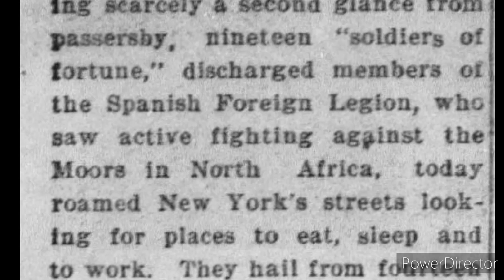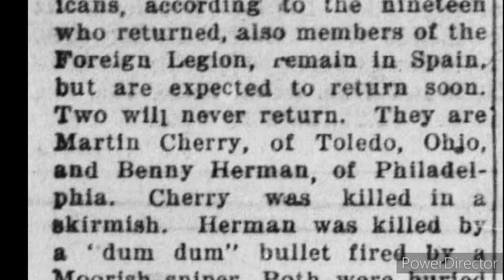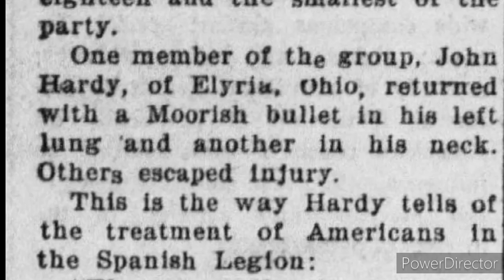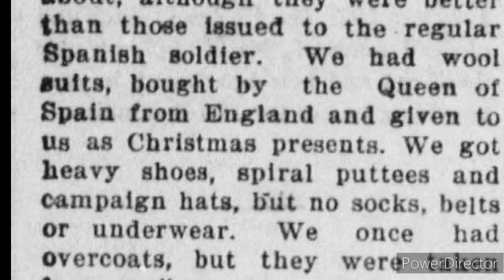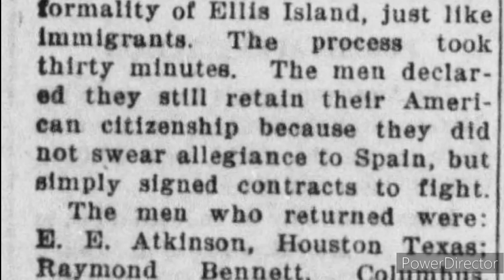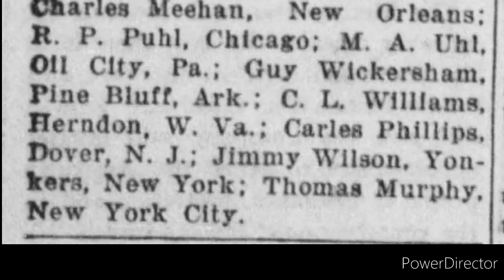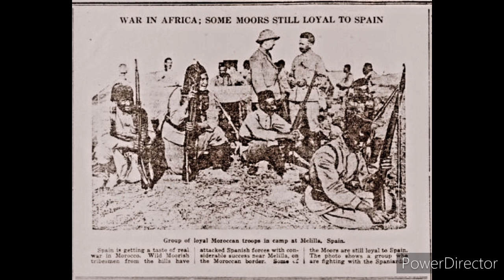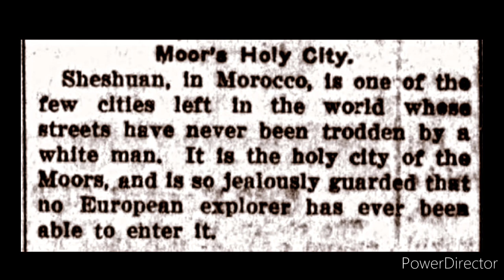Spanish Foreign Legion and United States Citizens Commit Genocide Against Moors 1922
The establishment of the French protectorate in Morocco in March 1912 resulted from the implosion of the Moroccan polity after decades of European interference in Moroccan affairs. In November 1912, owing to British insistence that a buffer be created between French North Africa and Britain’s strategic base at Gibraltar, the French granted Spain a protectorate “sublease” of 7,700 square miles (20,000 square km) along Morocco’s Mediterranean coast. That territory was contiguous with Spain’s long-established enclaves of Melilla and Ceuta and reflected Spain’s desire to reestablish a colonial presence after the humiliating losses of the Spanish-American War (1898).

Unfortunately for Spain, much of the protectorate was an inaccessible rural backwater of difficult mountainous terrain inhabited by dozens of Berber groups, known collectively as the Rif. Although those groups were nominally subject to the Moroccan sultan’s authority, most preserved considerable local autonomy and were absolutely opposed to being ruled by Spanish Christians. The Spanish government handed over the administration and “pacification” of the protectorate to the Spanish army. It was questionable whether that conscript force had the resources, leadership, training, and morale to carry out the charge effectively. Indeed, six years of subsequent military effort still left about three-fourths of the protectorate “unpacified.”

Frustrated with the situation, in 1919 the Spanish government authorized the protectorate’s high commissioner, Gen. Dámaso Berenguer, to step up efforts to bring more of the protectorate under Spanish control. Berenguer, based in the protectorate capital of Tétouan in the western part of the zone, was assisted in the east by his more-aggressive subordinate, Gen. Manuel Fernández Silvestre. Berenguer’s primary focus was to make cautious advances into the mountainous Yebala region and occupy the holy city of Chefchaouene. Fernández Silvestre’s chief objective was to secure the strategic Alhucemas Bay in the central Rif as expeditiously as possible and to pacify the Beni Urriaguel, the most-significant, bellicose, and independent group in the Rif.

The Amexem Almanac Booklets
PDF 5 Notes Each
The Moors Herb Booklet 1876
Little GreenStar
The Curious Book
Divine Spark
The Mystic Shrine